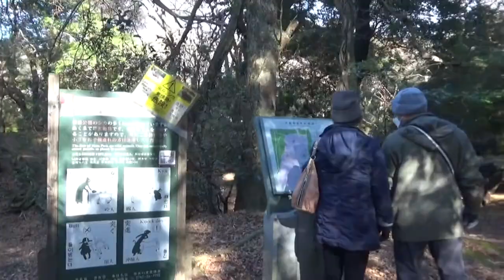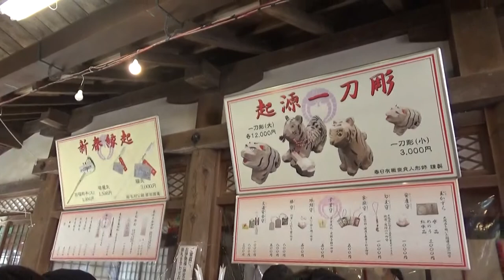20220102 ゆかいが行く春日大社に初詣の巻き なにがあったかね？？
20220102　ゆかいが行く春日大社に初詣の巻き　なにがあったかね？？